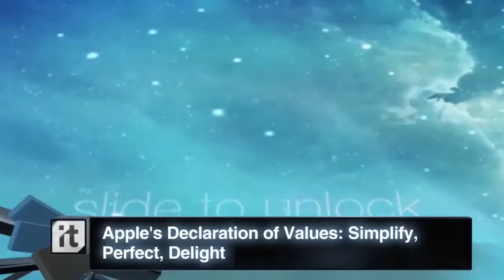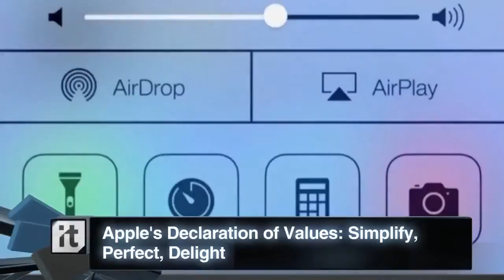Yahoo Tech Headlines Google, Microsoft Corp , Samsung, Verizon, Obama Administration 720p